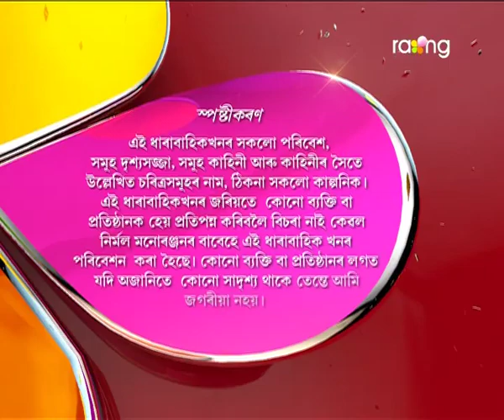Akaxor Thikona Bisari | 18th August | Full Episode | No 106